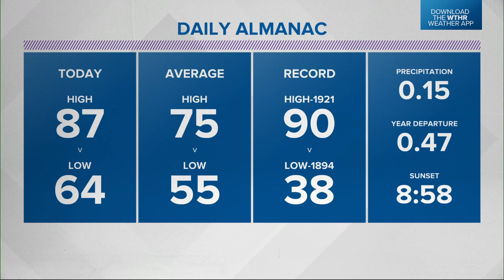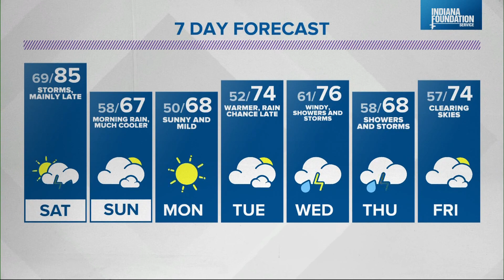WTHR Weather | 6 p.m. Update | May 20, 2022